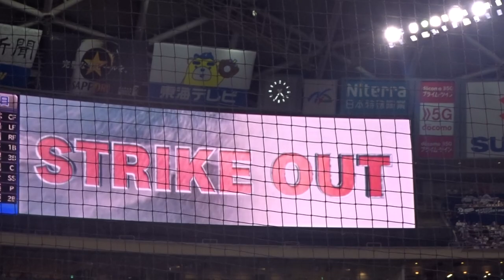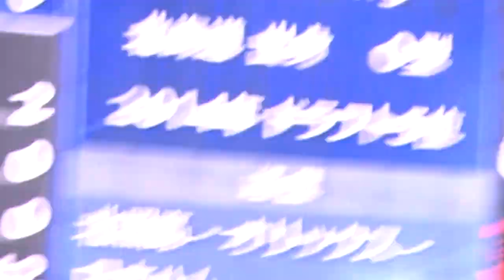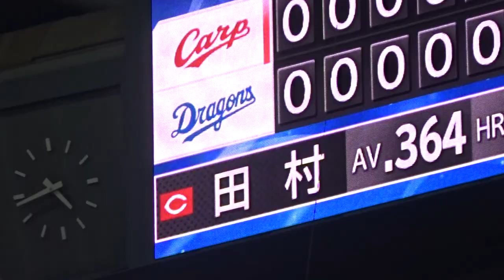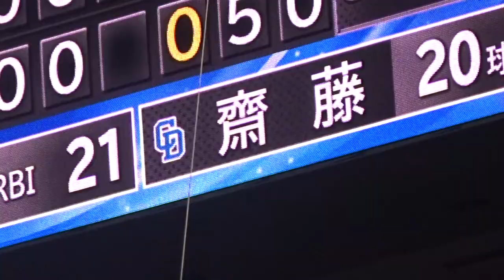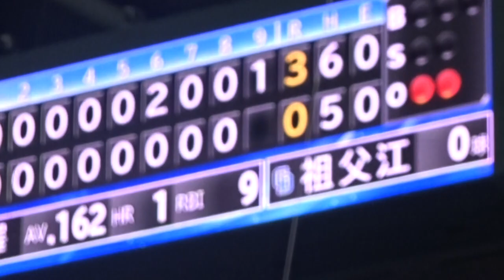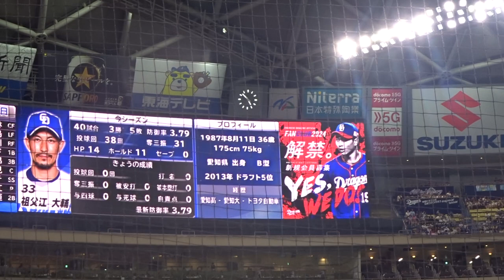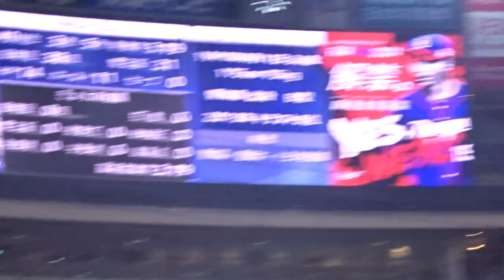2023プロ野球 齋藤 末包に致命的な3点目を奪われる